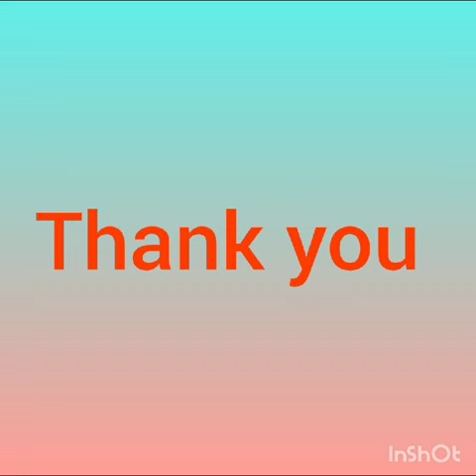SPPS Independence Day 2024